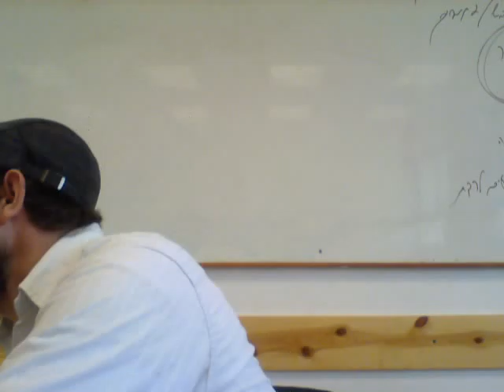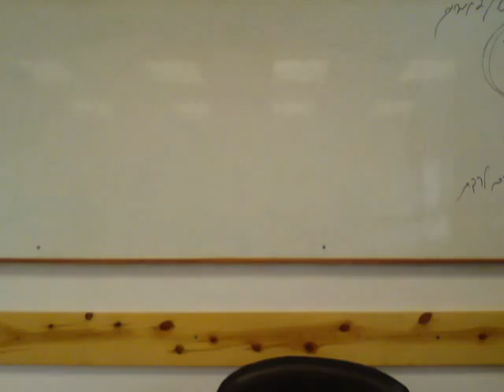85 Pirkei Avot - Liberalismo y Religión en Israel ¿Dios Escucha mis Plegarias?